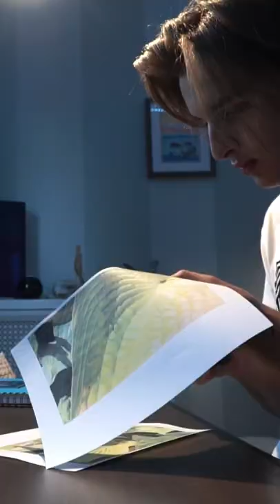ASMR printmaking art